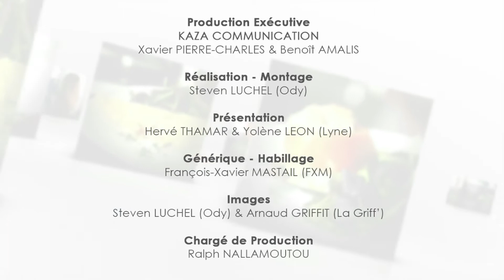Recette Mouclade au curry - C'est Ma Cuisine 8 - Fév. 2013